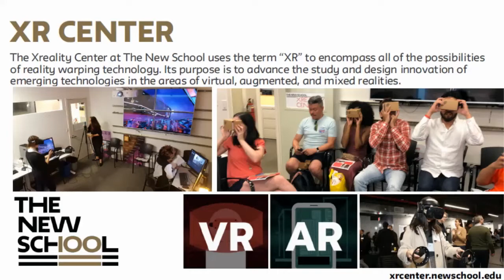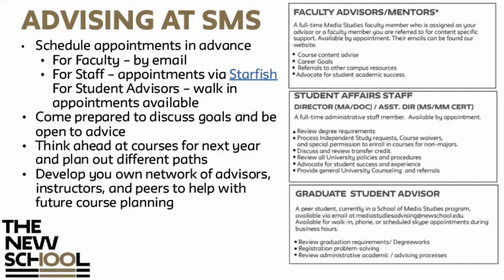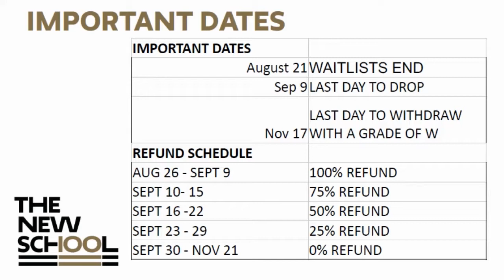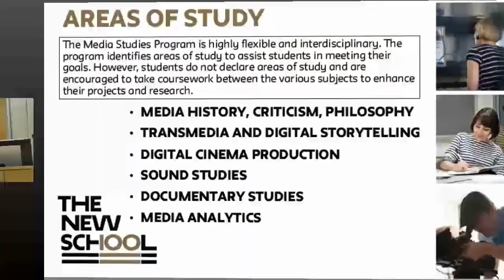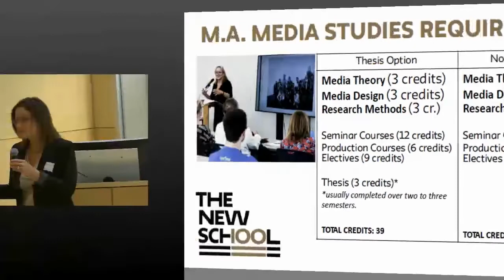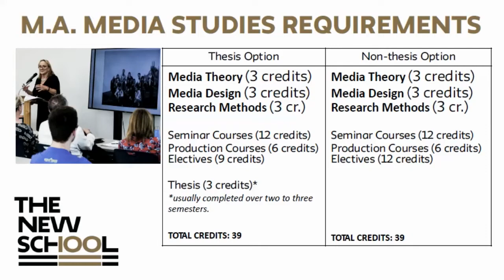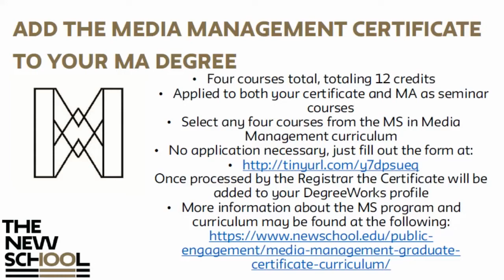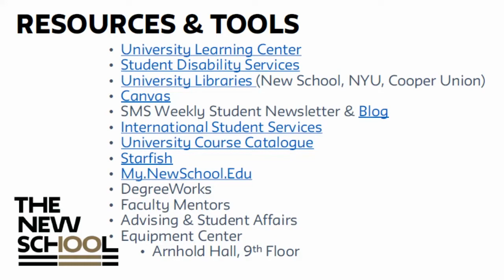2019 Media Studies Orientation | Schools of Public Engagement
The Fall 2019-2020 Media Studies Graduate orientation at The New School.